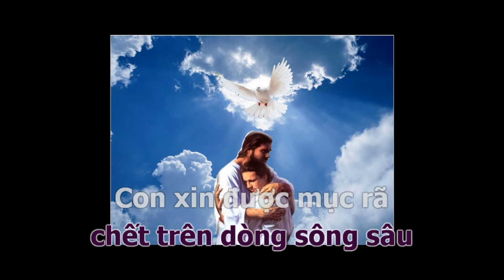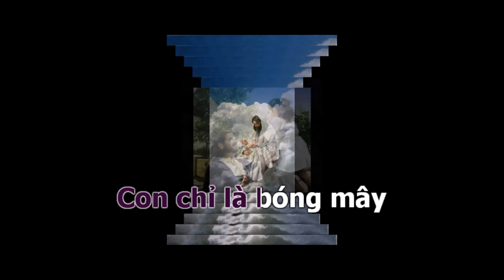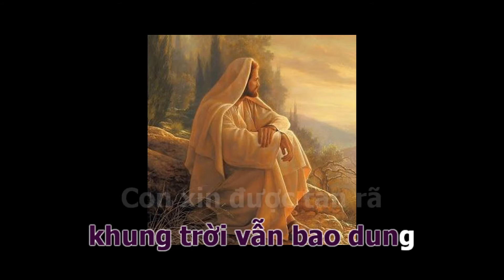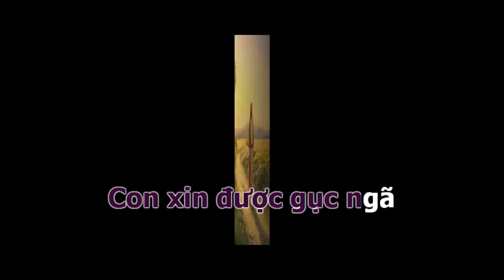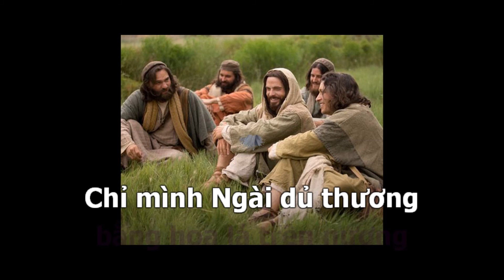TRÊN ĐỈNH YÊU THƯƠNG Karaoke | Thơ: Lm.Nguyễn Tầm Thường | Nhạc: Ngọc Linh | Ca Sỹ: Phi Nguyễn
TRÊN ĐỈNH YÊU THƯƠNG
Thơ: Lm. Nguyễn Tầm Thường
 Nhạc: Ngọc Linh
Ca Sỹ: Phi Nguyễn

Tình Ngài là dòng sông chảy xuôi nguồn hạnh phúc
Con là chiếc lá nhỏ trôi bao giờ cho cùng
Con xin được mục rã chết trên dòng sông sâu

Con xin cám ơn Ngài bằng sương sớm ban mai
Con xin tạ ơn Ngài bằng hoa lá trên nương
Chỉ mình Ngài dủ thương, chỉ mình Ngài dủ thương
Với tất cả hy sinh đã yêu con trọn tình

Con chỉ là bóng mây Ngài là khung trời rộng
Đường mây trôi lầm lỗi con đi xa lạc lối
Khung trời vẫn bao dung, khung trời vẫn bao dung
Con xin được tan rã trong vùng trời thứ tha

Tình Ngài là đồi dâu mượt xanh mầu hạnh phúc
Con loài sâu bé nhỏ ăn bao giờ cho cùng
Con xin được gục ngã chết trên đồi dâu xanh

Con chỉ là cánh hoa mà Ngài đã vun trồng
Dù khi hoa rạn vỡ trong cơn mưa lộng gió
Nhưng Ngài vẫn yêu thương, nhưng Ngài vẫn yêu thương
Con xin được mục chết trong vườn hồng phúc ân